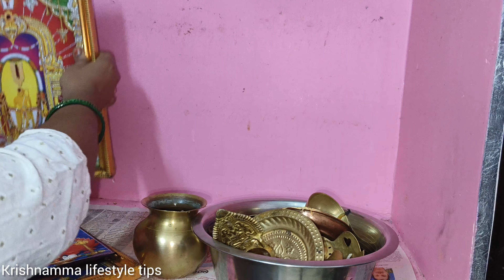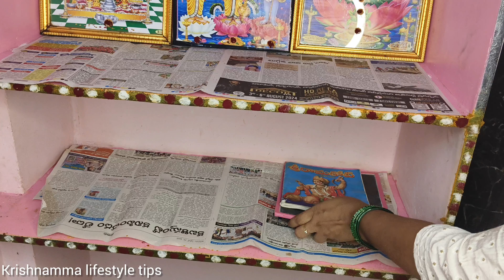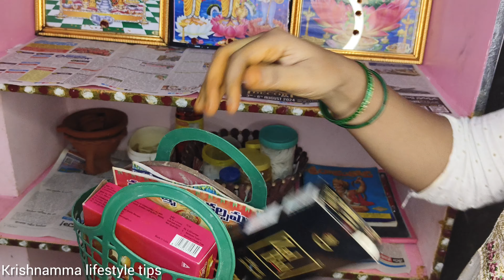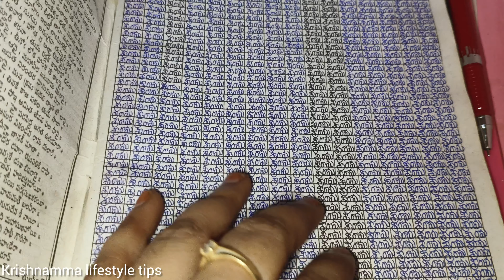ఈ simpletips పాటిస్తే చాలు చిటికెలో పూజగది deepcleaning చేసేయొచ్చు😱meesho saree review